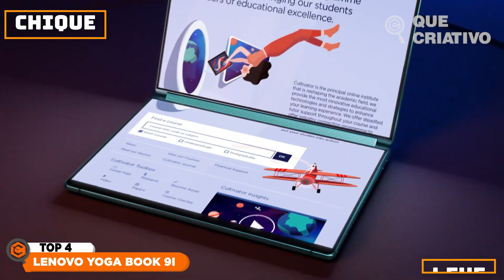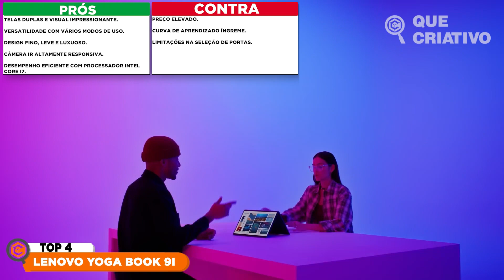NOTEBOOK MAIS COMPLETO DO MERCADO ➽ LENOVO YOGA BOOK 9I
LENOVO YOGA BOOK 9I
🔥🔥🔥 AMAZON PRIME GRÁTIS POR 30 DIAS ➽
🔥🔥🔥 OFERTAS AMAZON. ATÉ 60% ➽
Olá, criativo e criativa! Se você está em busca de um notebook compacto, portátil e potente para impulsionar sua produtividade, veio ao lugar certo. Aqui é a Débora, e neste vídeo, vamos mergulhar nas principais opções do mercado, fomos atrás de testes realizados para trazer as informações mais atualizadas sobre especificações internas, recursos integrados, portabilidade e construção.